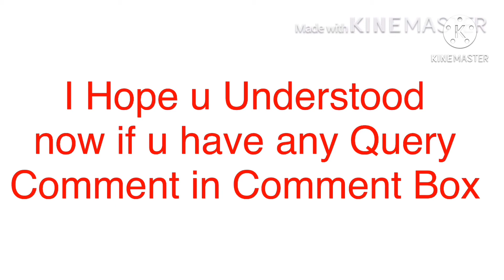Bbq Short Ribs Recipe Grill - Barbeque Short Ribs On Grill - Barbeque Sauce On My Tts Original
About This Video - Today I'll show you how to make perfect beef short ribs - on the grill! (NO braising in involved!)

Topic Cover - this is my Youtube channel - welcome to my world of cooking!

If you love food that’s big in taste, small in effort, and served with a healthy dose of irreverence… well, you’ve definitely come to the right place.

Watch my videos for easy to make recipes…kitchen basics…and live Q&A episodes where I answer all of your cooking questions.

My goal is to show you that cooking doesn’t have to be hard, it just has to be delicious.

uploaded every MONDAY + WEDNESDAY + FRIDAY

For instant updates check out the links below and FOLLOW me on social media where you can stay up to date on new episodes and what's going on in my life.

RIBS & SAUCE - Smoked baby back ribs & home made barbecue sauce.
Recipe :

Ingredients
 -  a couple of racks Baby Back ribs
 - a dry rub of your choise
 Sauce ingredients
 - 5 cloves of garlic
 - 2 onions chopped
 - 1 bell pepper chopped
 - 1200 gr. chopped can tomatoes
 - 125 ml apple cider vinegar
 - 150 gr agave syrup
 - 3 tablespoons worchestershire sauce
 - 2 tablespoons brown sugar
 - 1 tblespoon salt (or to taste)

How to:
 - Take the membrane of the ribs
 - rub the ribs with olive oil
 - Sprinkle on your favorite dry rub
 - Place the ribs on your barbecue or smoker for 5 hours at 110 degrees Celsius or 225 degrees Fahrenheit. Meanwhile...
 - Saute the onion garlic and bell pepper for the sauce
 - add the rest of the sauce ingredients
 - Boil the sauce for 1 hour at least
 - Serve the sauce hot on the side as a dipping sauce.
Recipe for Spicy Bbq Lamb Ribs
Please follow guidelines in the video
 Ingredients:
Fresh Lamb ribs- desired quantity
Suya spice or cayenne pepper -1 tablespoon or as preferred
Ginger powder- ½ teaspoon
Garlic Powder -1/2 teaspoon
Mixed Herb or Oregano -1/2 teaspoon
Onion salt – as preferred
White and black pepper – as preferred
Oil – as preferred
Cumin- ½ teaspoon
Peppers for garnish
For BBQ dressing- BBq Sauce, cayenne pepper, sweet chilli sauce, olive oil, liquid seasoning or soy sauce
UK based Nigerian caterer, food nutritionist and menu planner. This channel will be about food ,business and living a godly and good lifestyle.I am a mum to 3 princes and wife to a loving king. I live a Christian lifestyle and I love food😊. I cater for both corporate and social functions. I also do weekly home size portions. I started this video because a lot of people have suggested in the past that I should and the isolation period gave me a chance to stop giving excuses and to start it
Let's get together:

 barbecue refers to the specific regional barbecue style of slowly smoked meat that originated from the pit of Henry Perry in the early 1900s in Kansas City, Missouri.
Kansas City barbecue is characterized by its use of a wide variety of meats: pork, beef, chicken, turkey, lamb, sausage, and sometimes even fish. Just about any type of barbecued meat served in the country's other barbecue capitals, from pulled pork to brisket to beef ribs